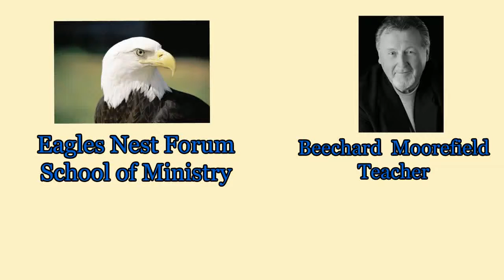ENF ONLINE SCHOOL OF MINISTRY - FAITH 4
FAITH - LESSON 4
by Dr. Beechard Moorefield.